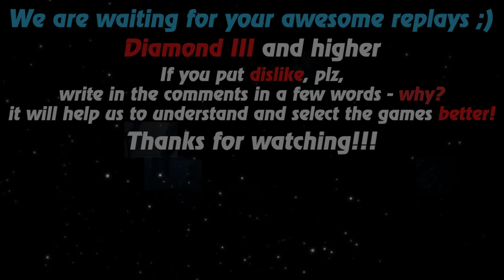HoN replays - Soulstealer - Immortal - 🇭🇷 Froki Diamond II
Watch a new hon replays by Replays HoN team about Soulstealer, who makes 538 creeps, annihilation, gets immortal and wins the game with 1033 xpm & 957 gpm

Game: heroes of newerth, hon
Version: 4.7.9
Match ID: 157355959